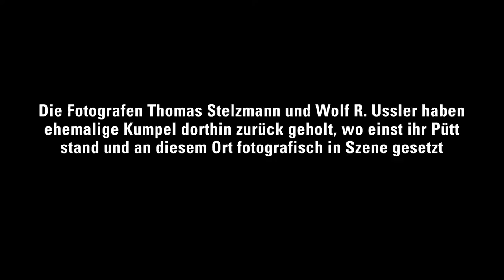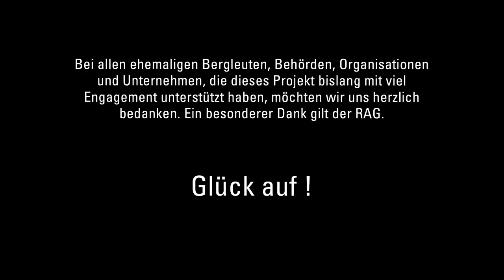KEINE KOHLE MEHR: Der Diaclip zum Foto- und Ausstellungsprojekt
// 2018 ist "Schicht im Schacht"

Ende 2018 endet eine deutsche Ära: Der subventionierte Steinkohlenbergbau in Deutschland ist dann Geschichte.

Für das Fotoprojekt „Keine Kohle mehr" haben die beiden Düsseldorfer Fotografen Thomas Stelzmann und Wolf R. Ussler ehemalige Bergleute wieder auf den Boden ihres einstigen Pütts zurückgeholt und dort in Szene gesetzt.

Doch jede der so entstandenen Schwarz-Weiß-Kompositionen ist nicht nur ein einfaches Foto.

//Essenzen eines ganzen Lebens

Die Grundlagen der Bilder sind die Essenzen der Lebens-geschichten, die die Fotografen in mehreren Jahren
zusammengetragen und analysiert haben.

Diese Geschichten offenbaren, welche Ereignisse und Begebenheiten das Leben eines jedes Portraitierten geprägt und diesem Leben oft einen Sinn gegeben haben.

Ussler und Stelzmann arbeiteten oft gegen die Zeit: Manche Fotos entstanden unmittelbar vor oder gar während des Abrisses eines Bergwerks. Buchstäblich in letzter Minute wurden hier zwischen Abrissmaschinen die letzten Bilder eines Arbeitsplatzes gemacht, bei dem einst tausende Menschen in Lohn und Brot standen.

// Ausschnitte aus Zeit und Raum

Jene Ausschnitte aus Zeit und Raum, diese oft nicht wiederholbare Kombination aus Geschichte und Rückkehr, sind eine Hommage an jene Menschen, die mit ihrer harten Arbeit eine wesentliche Grundlage für das Wirtschaftswunder im Nachkriegs-deutschland schufen.

Darüber hinaus haben die Bergarbeiter und ihre Familien die Regionen an Rhein, Emscher, Ruhr und Lippe mit ihren
Werten, ihrer Mentalität und ihrem Arbeitsethos über Jahrzehnte sozial, kulturell und wirtschaftlich geprägt.

Heute stehen viele der in diesem Projekt charakterisierten Hauer, Schlosser, Steiger und Betriebsleiter gemeinsam mit den letzten Zechen des Ruhrgebietes vor dem Ende ihres Berufsstandes.

Ein Grund, diese Veteranen in würdigen Bildern festzuhalten und nicht zu vergessen, wofür diese Menschen standen und noch heute stehen.

// Zeigen, was geblieben ist - und was bleiben wird

Das Fotoprojekt will nicht nur dokumentieren und die Erinnerung an eine nahezu vergangene Industriekultur und den Einfluss auf die Menschen bewahren helfen.

Es möchte auch den strukturellen Wandel der einstigen Zechenlandschaft vermitteln.

Gewerbegebiete, Freizeitparks und Wohnsiedlungen stehen heute an vielen Stellen von Fördertürmen und Kokereien.
Vielfach hat sich bisher nur die Natur die Brachflächen zurück-erobert.

Die Fragen nach dem, was geblieben ist, und was nach 2018
bleiben wird, werden noch Generationen beschäftigen.

Copyright by Wolf R. Ussler für KEINE KOHLE MEHR